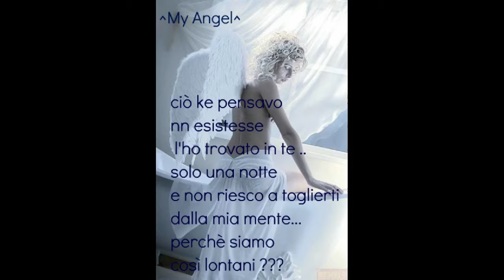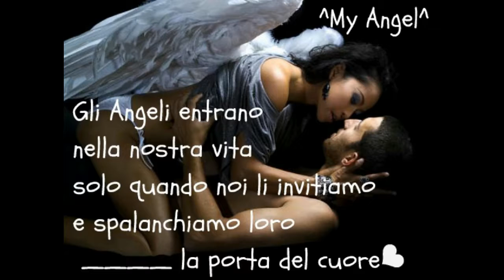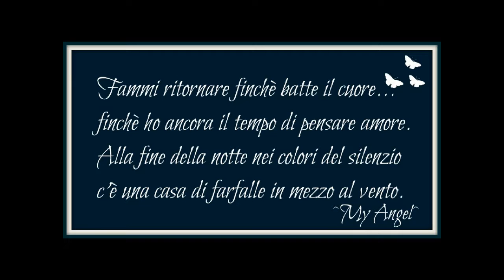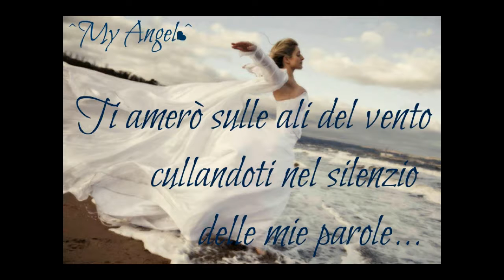My Angel ❤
Your Angel 2012 ❤❤❤❤❤